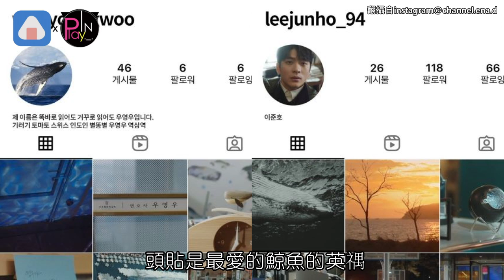《非常律師》鯨魚CP剛戀愛就在IG傳情 鄭律權律看放閃反應超爆笑